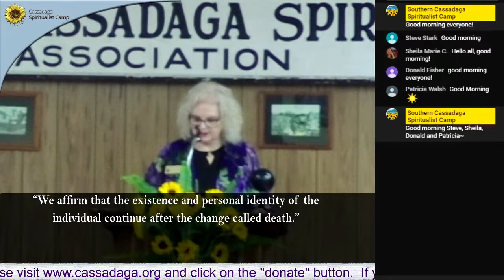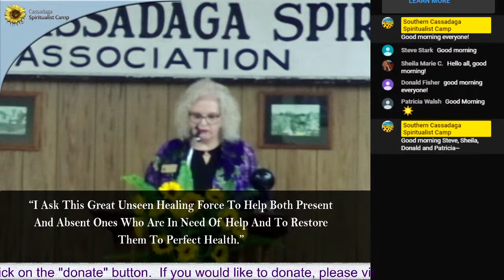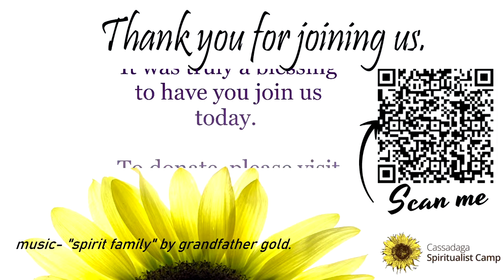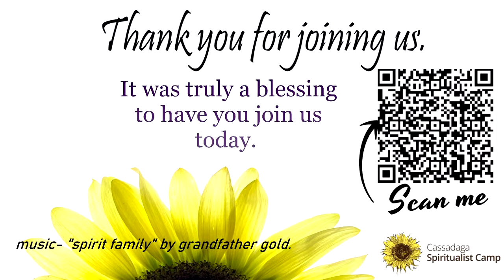Sunday Service- Rev. Gregory P. Kent- Cassadaga, Fla October 4th, 2020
Sunday Service for October 4th, 2020.
Southern Cassadaga Camp Meeting Association, Cassadaga, Fl

Lecturer- Rev. Gregory P. Kent
Chair- Rev. Judy A. Cooper

Pastor- Rev. Gregory P. Kent
Associate Pastor- Rev. Judy A. Cooper

Music credits-